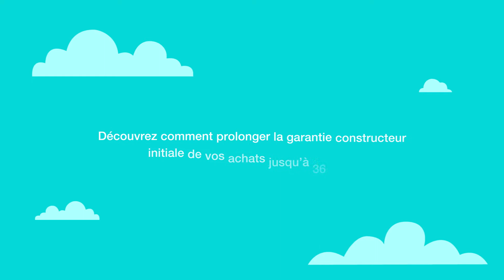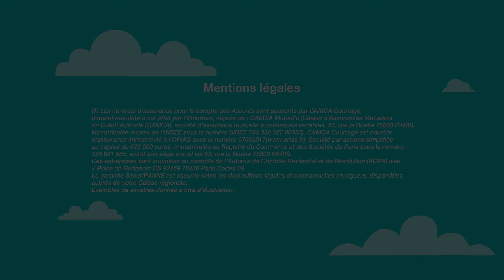SecuriPANNE : l'extension de vos garanties constructeur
SecuriPANNE, l'assurance des cartes Visa Premier et Gold Mastercard, protège vos achats ! Découvrez dans cette vidéo comment prolonger la garantie constructeur initiale de vos achats jusqu'à 36 mois.